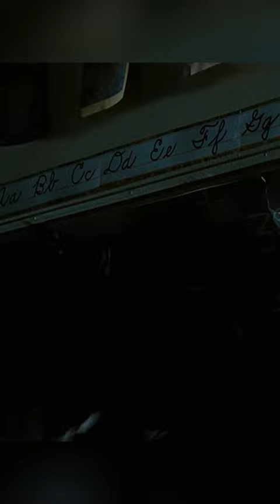There Seems To Be Something Inside The Little Girl's Body！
Movie name: The Possession

Summary: A young girl buys an antique box at a yard sale, unaware that inside the collectible lives a malicious ancient spirit. The girl's father teams with his ex-wife to find a way to end the curse upon their child.

Director
Ole Bornedal
Writers
Juliet Snowden,Stiles White,Leslie Gornstein
Stars
Natasha Calis,Jeffrey Dean Morgan,Kyra Sedgwick